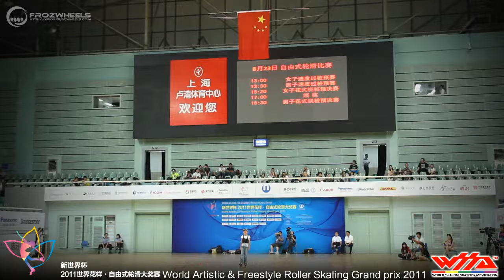06W_SH2011_WangDingYuXin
06W_SH2011_WangDingYuXin